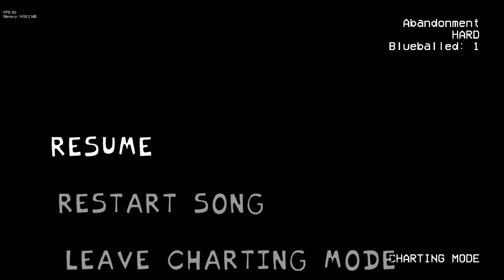Abandonment with Lyrics (In-game)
creator of abandonment is nully34r

Subcrib because y e s